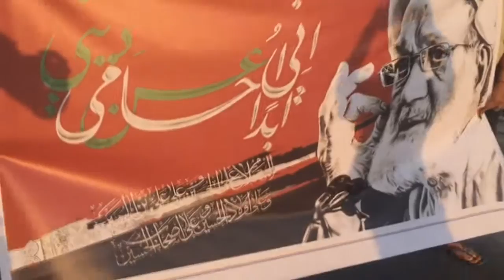مسيرة "قاسميون الفداء" تحذيراً من مغبة استهداف آيه الله قاسم - بلدة عالي 28/10/2016 Bahrain